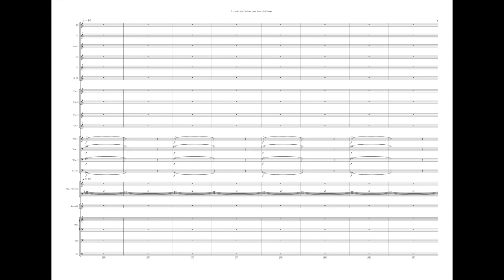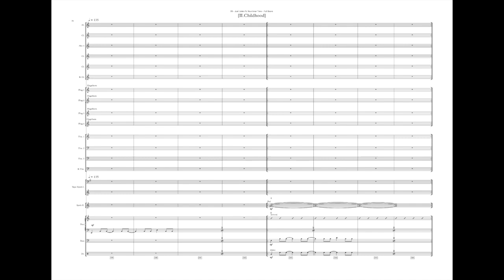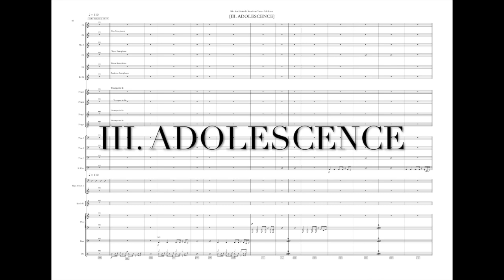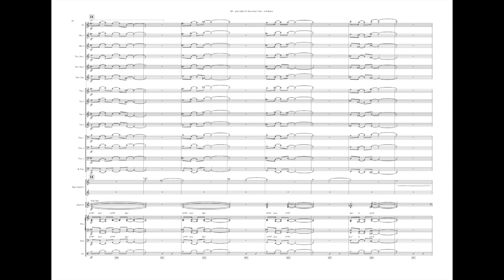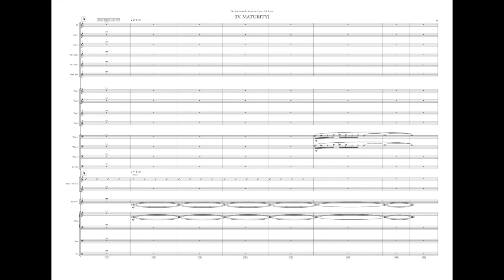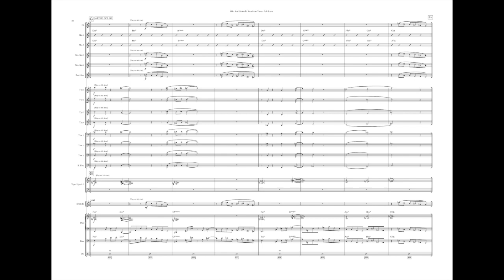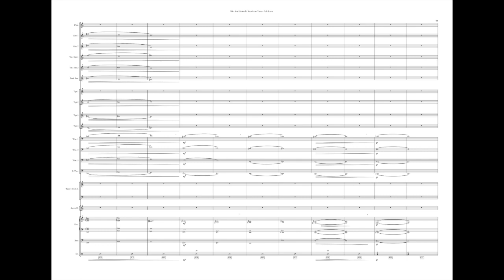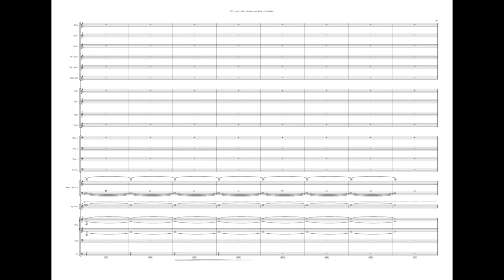Just Listen To Your Inner Time (Big Band)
Live session from first performance 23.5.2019 @ Jazz Dock (Prague)

Concept Art Orchestra

Conductor - Štěpánka Balcarová